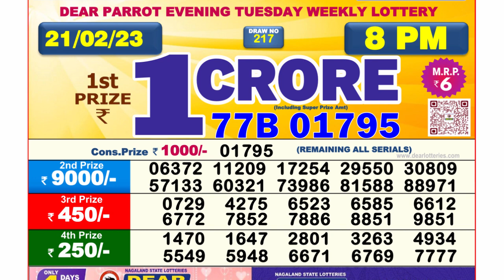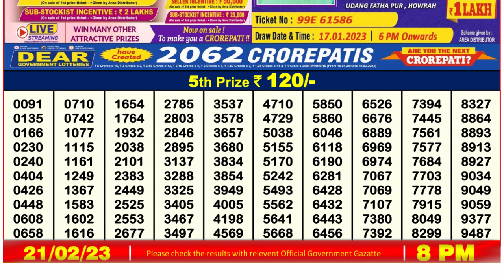Nagaland Lottery Sambad Live 8pm 21.02.23